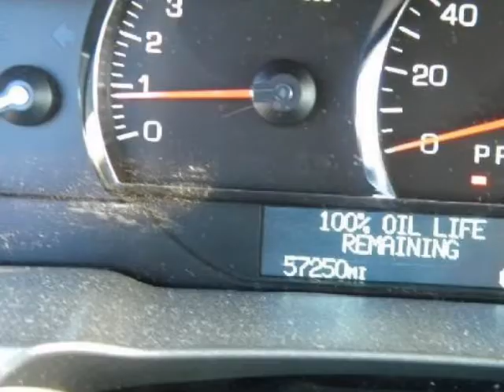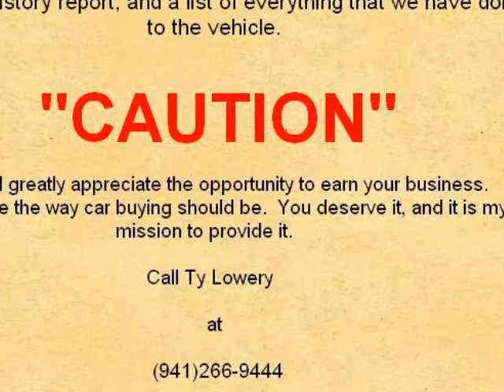2007 CADILLAC DTS 4dr Sdn Luxury I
.Call and ask for Ty Lowery now at (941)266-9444...Look at the pictures of this beautiful Cadillac that has plenty of warranty. It still has a shine that you wouldn't believe and it has been safety inspected by our Service Department and it is ready to go. Call and ask for TY for more information that can be easily emailed directly to you. And of course I will provide you with a clean CARFAX and a vehicle history report...CALL TY for additional information and an internet discount available only through him. "I would greatly appreciate the opportunity to earn your business. Experience the way car buying ought to be. You deserve it and it is my mission to provide it. Our dealership has earned an excellent reputation because we only sell quality vehicles at a reasonable price point and subsequently stand behind every sale. Our outstanding service department ensures that our vehicles pass our rigid standards for quality and safety. I ensure that you have an outstanding car buying experience. I will provide you with all the information you require in a pressure free environment"-. Call and ask for TY LOWERY now at